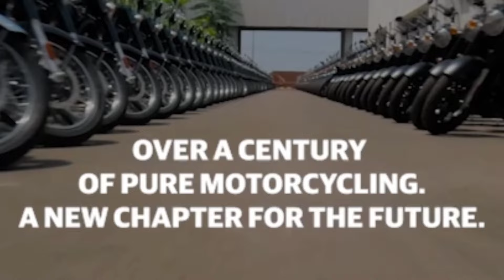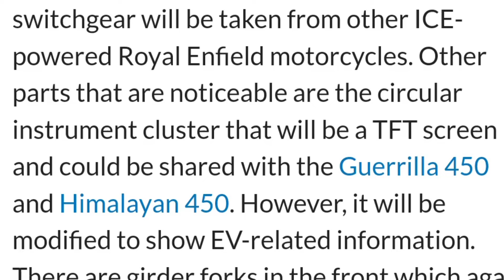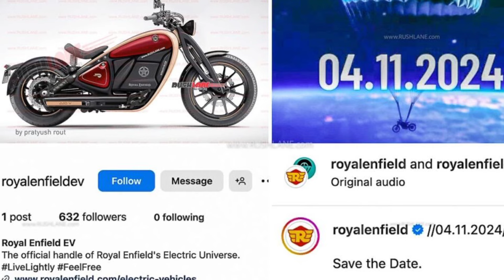⚡வந்தாச்சு Royal Enfield இன் First Ever Electric Bike| Bike review in tamil | IB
The first-ever Royal Enfield electric motorcycle might look like it has taken inspiration from the current Classic range of motorcycles from the brand, but the production model would come carrying a completely new design philosophy.

The Indian motorcycle maker, Royal Enfield is all set to hop onto the electric vehicle wagon with its first ever electric motorcycle. The electric bike is set to be unveiled on November 4th.